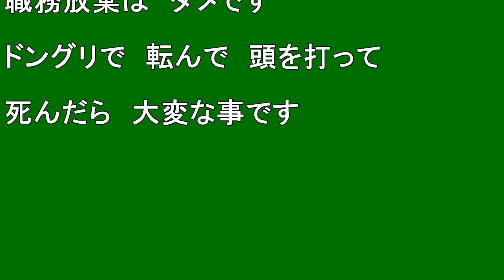【十五島公園】十五島公園が やっと 清掃されました !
「十五島公園　公園管理していない」の動画